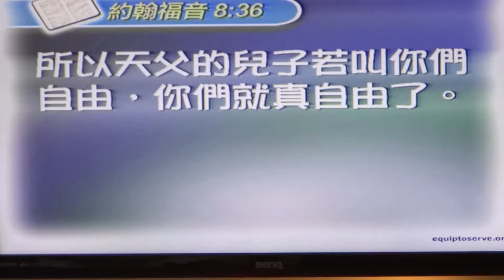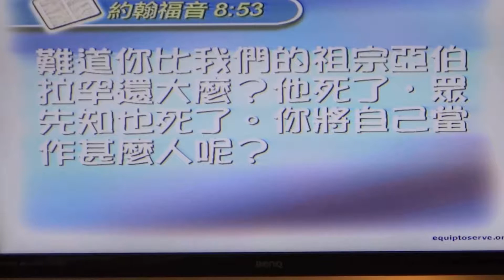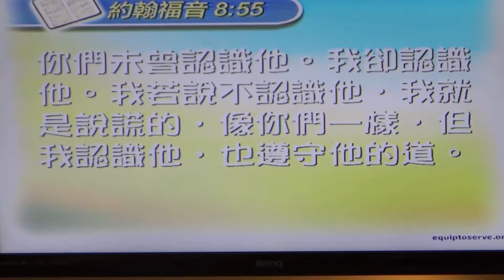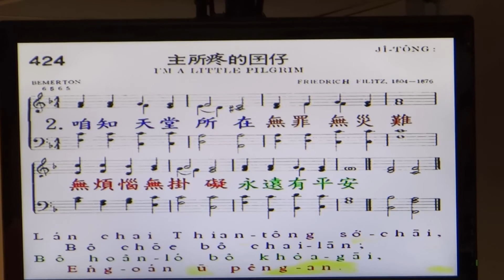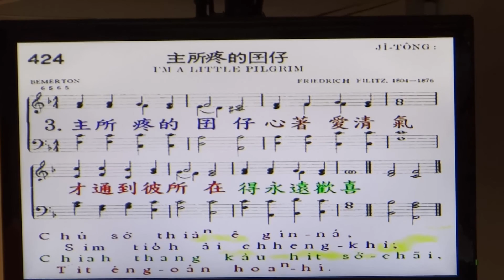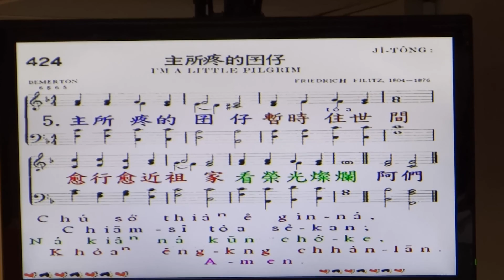天父的兒女 (南崁多加福音中心 陳曉煒牧師講道)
20150705 南崁多加福音中心 陳曉煒牧師講道 天父的兒女
司會 李振偉弟兄  聖經 約翰福音 八章31~59節
8:31 耶穌對信他的猶太人說：「你們若常常遵守我的道，就真是我的門徒；
8:32 你們必曉得真理，真理必叫你們得以自由。」
8:33 他們回答說：「我們是亞伯拉罕的後裔，從來沒有作過誰的奴僕。你怎麼說『你們必得以自由』呢？」
8:34 耶穌回答說：「我實實在在地告訴你們，所有犯罪的就是罪的奴僕。
8:35 奴僕不能永遠住在家裡；兒子是永遠住在家裡。
8:36 所以 天父的兒子若叫你們自由，你們就真自由了。
8:37 我知道你們是亞伯拉罕的子孫，你們卻想要殺我，因為你們心裡容不下我的道。
8:38 我所說的是在我父那裡看見的；你們所行的是在你們的父那裡聽見的。」
你們的父是魔鬼
8:39 他們說：「我們的父就是亞伯拉罕。」耶穌說：「你們若是亞伯拉罕的兒子，就必行亞伯拉罕所行的事。
8:40 我將在上帝那裡所聽見的真理告訴了你們，現在你們卻想要殺我，這不是亞伯拉罕所行的事。
8:41 你們是行你們父所行的事。」他們說：「我們不是從淫亂生的；我們只有一位父，就是上帝。」
8:42 耶穌說：「倘若上帝是你們的父，你們就必愛我；因為我本是出於上帝，也是從上帝而來，並不是由自己來，乃是他差我來。
8:43 你們為甚麼不明白我的話呢？無非是因你們不能聽我的道。
8:44 你們是出於你們的父魔鬼，你們父的私慾你們偏要行。他從起初是殺人的，不守真理，因他心裡沒有真理。他說謊是出於自己；因他本來是說謊的，也是說謊之人的父。
8:45 我將真理告訴你們，你們就因此不信我。
8:46 你們中間誰能指證我有罪呢？我既然將真理告訴你們，為甚麼不信我呢？
8:47 出於上帝的，必聽上帝的話；你們不聽，因為你們不是出於上帝。」
還沒有亞伯拉罕就有了我
8:48 猶太人回答說：「我們說你是撒馬利亞人，並且是鬼附的，這話豈不正對嗎？」
8:49 耶穌說：「我不是鬼附的；我尊敬我的父，你們倒輕慢我。
8:50 我不求自己的榮耀，有一位 為我求 榮耀、定是非的。
8:51 我實實在在地告訴你們，人若遵守我的道，就永遠不見死。」
8:52 猶太人對他說：「現在我們知道你是鬼附的。亞伯拉罕死了，眾先知也死了，你還說：『人若遵守我的道，就永遠不嘗死味。』
8:53 難道你比我們的祖宗亞伯拉罕還大嗎？他死了，眾先知也死了，你將自己當作甚麼人呢？」
8:54 耶穌回答說：「我若榮耀自己，我的榮耀就算不得甚麼；榮耀我的乃是我的父，就是你們所說是你們的上帝。
8:55 你們未曾認識他；我卻認識他。我若說不認識他，我就是說謊的，像你們一樣；但我認識他，也遵守他的道。
8:56 你們的祖宗亞伯拉罕歡歡喜喜地仰望我的日子，既看見了就快樂。」
8:57 猶太人說：「你還沒有五十歲，豈見過亞伯拉罕呢？」
8:58 耶穌說：「我實實在在地告訴你們，還沒有亞伯拉罕就有了我。」
8:59 於是他們拿石頭要打他；耶穌卻躲藏，從殿裡出去了。
聖詩424首 主所疼的囝仔